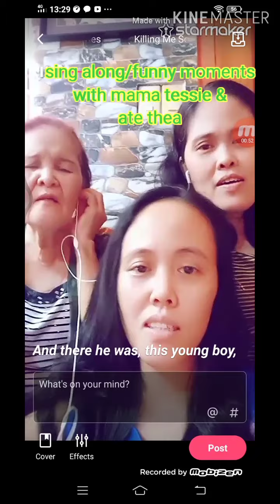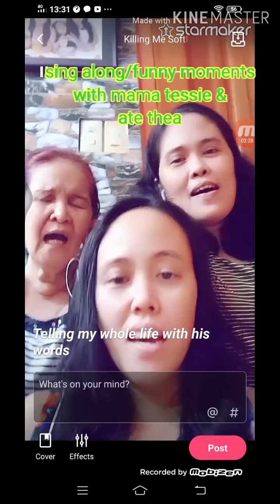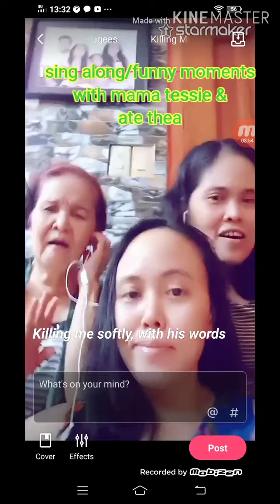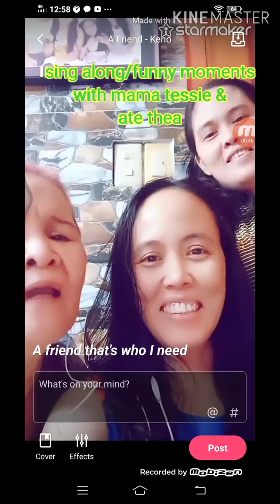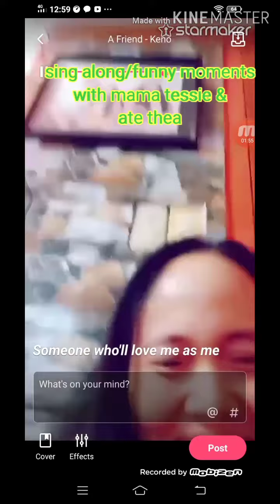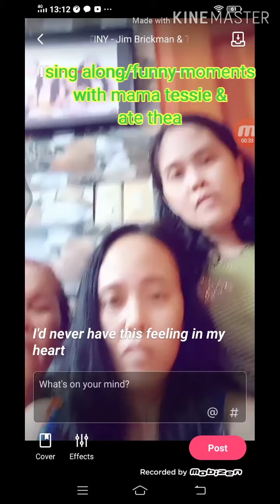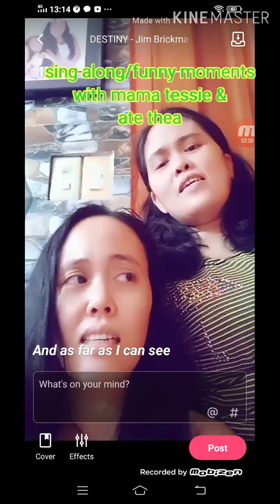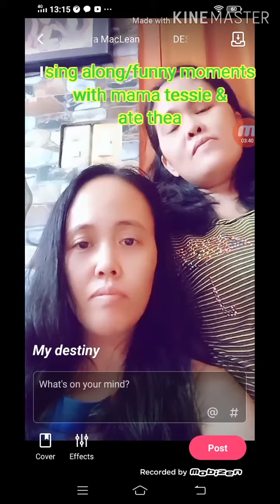Sing along/funny moments with mama tessie & ate thea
killing me softly, a friend, my destiny